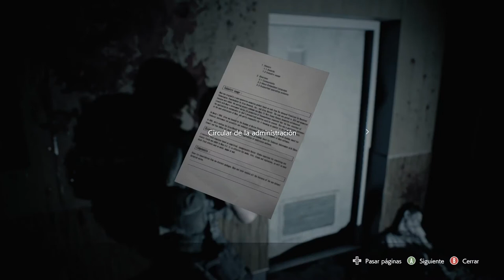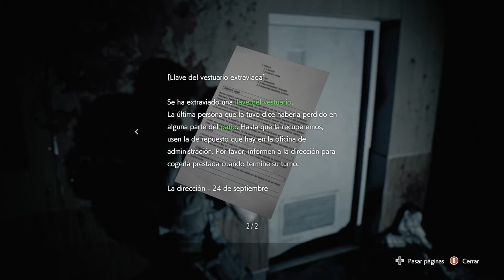Resident evil 3 remake #05 - La Vacuna del Virus T y los Hunters